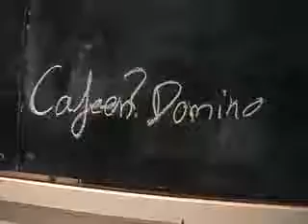Beer Dominoes fall down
So after a long night of drinking, a couple of regular joe's have an epiphany!  They figured out what to do with all those beer bottles.